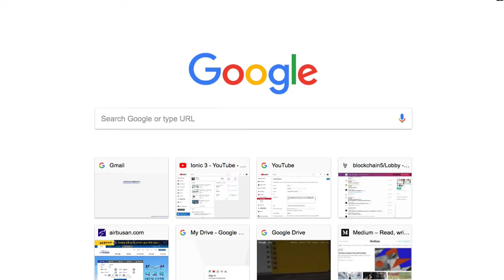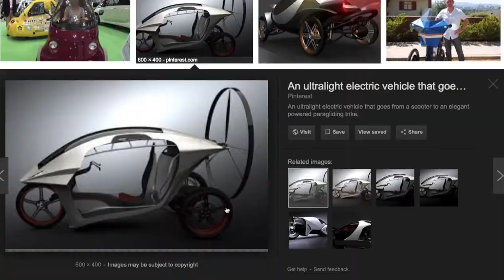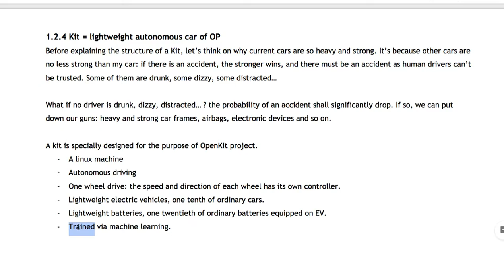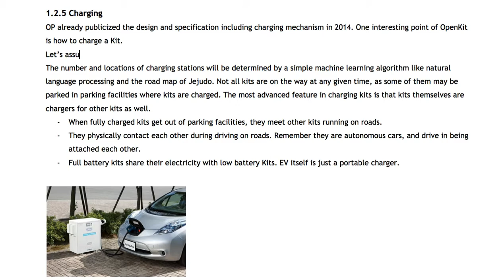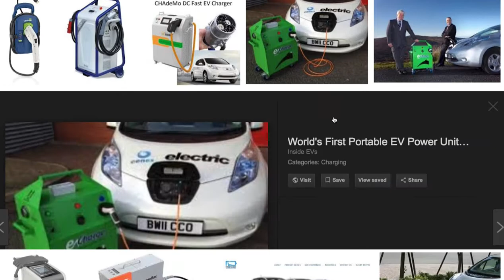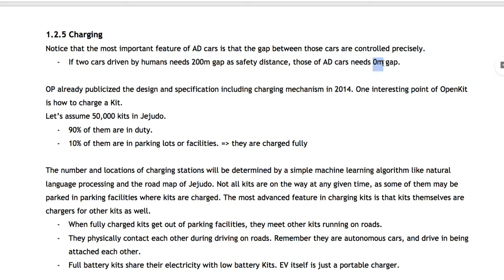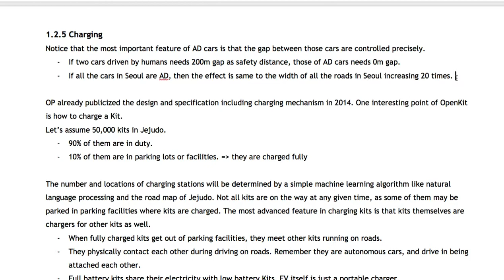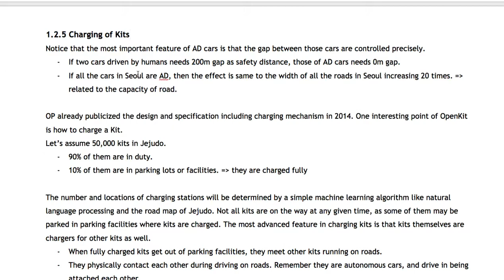[OpenKit] 006 - OP에서 차량 충전소가 불필요한 이유